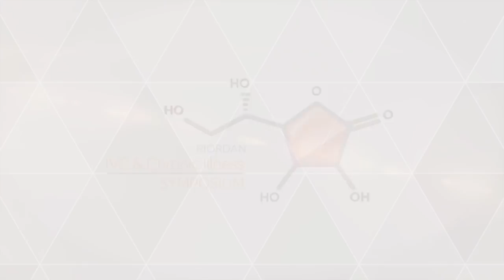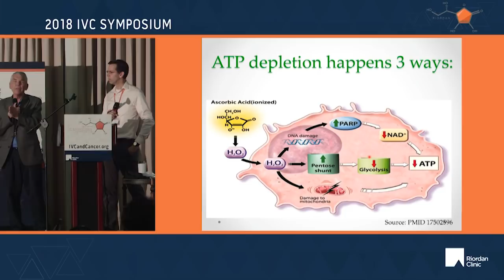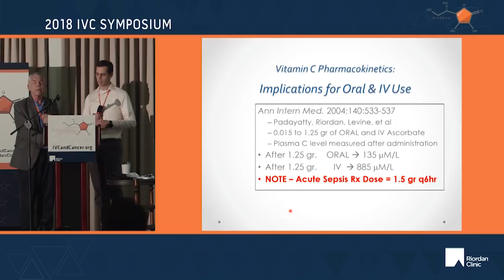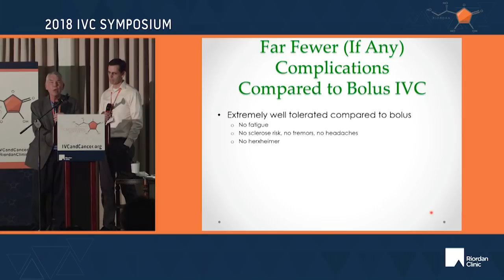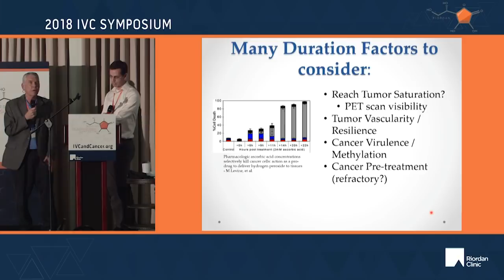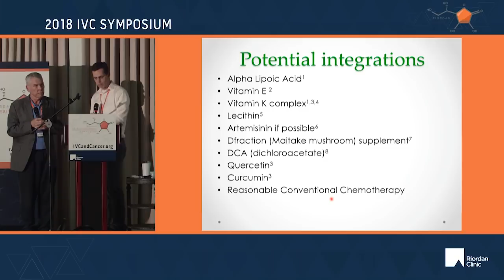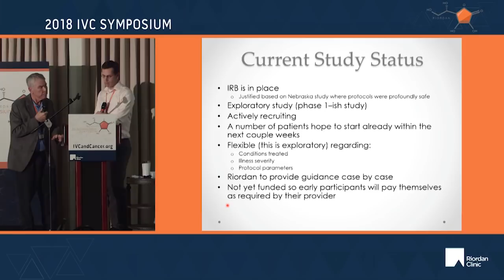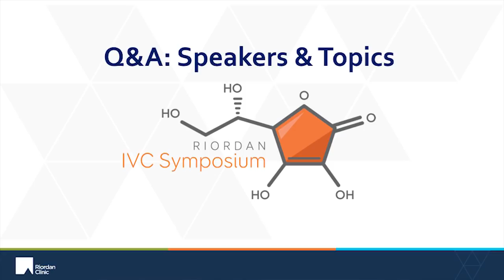Sustained Cancer Cell Energy Depletion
Speakers: Ron Hunninghake, MD and Dave Austin

Can we energy-starve cancer cells?  Can we maximize this cancer killing effect with long-duration IVC administration via an innovative delivery technology? SuCCeED may be the long awaited “missing link” in the IVC and cancer control story.

This presentation was recorded live at the October 2018 IVC and Chronic Illness Symposium hosted by the Riordan Clinic. To find out more about the Riordan Clinic

To learn more about the next IVC Academy or IVC Symposium please visit: IVCandCancer.org